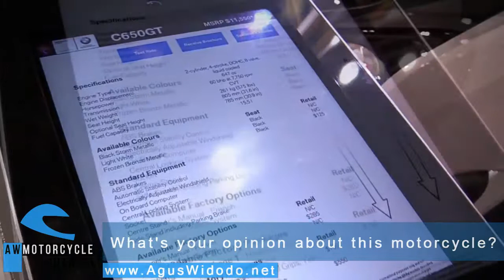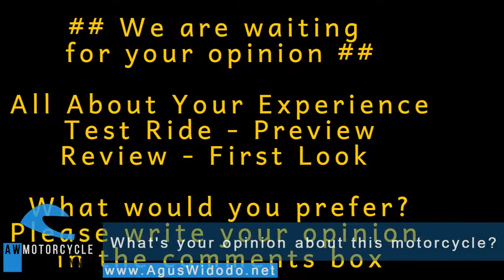BMW C650GT 2017 Review this Motorcycle for 2018 Better